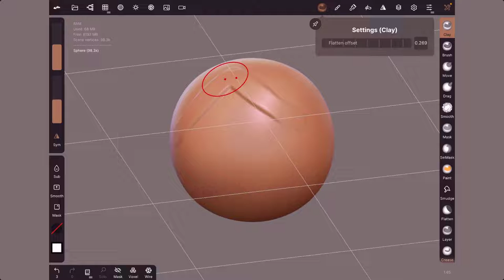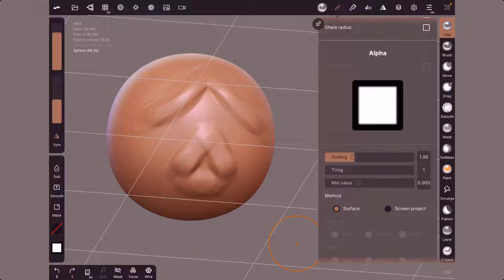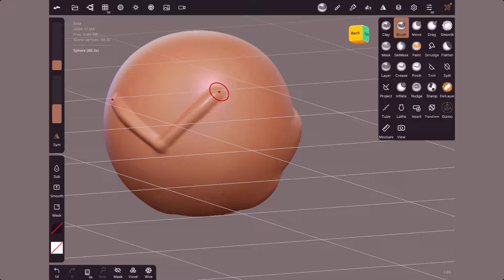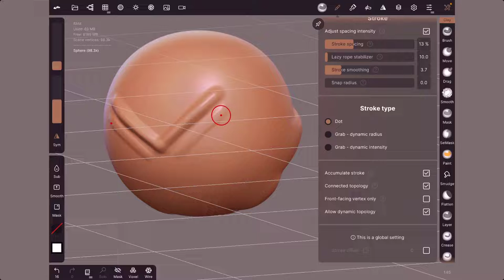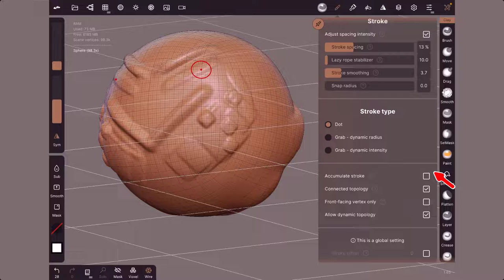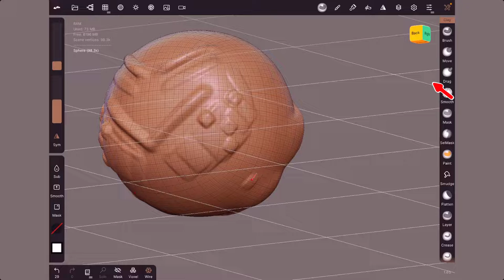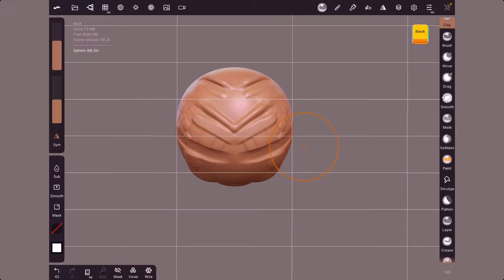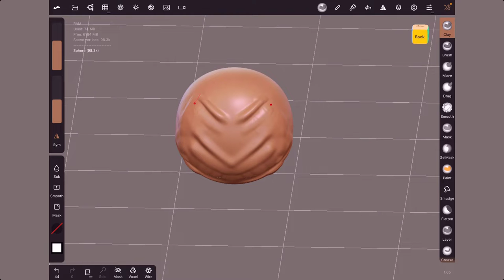24 - Nomad Sculpt - Outil Clay / Clay Tool - Pour débutant(e)s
Comme je n'ai pas eu de retour, je vais continuer à expliquer le principe d fonctionnement des brosses, on va commencer par la brosse CLAY